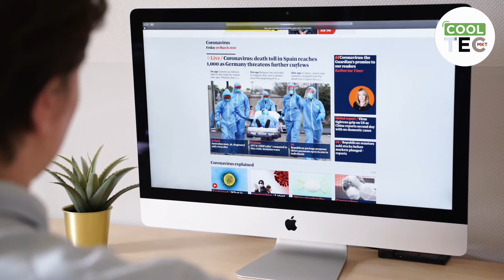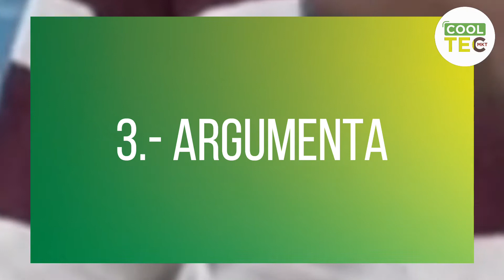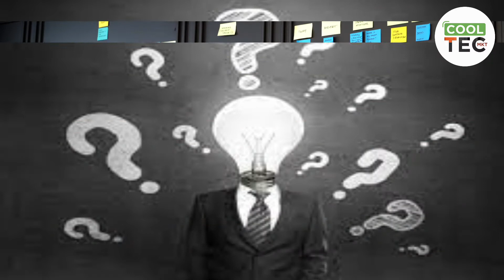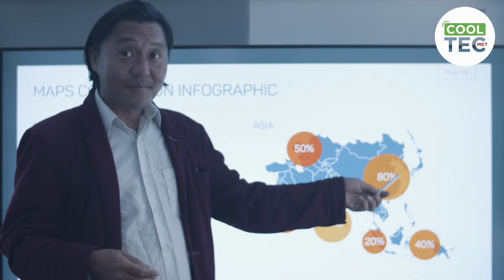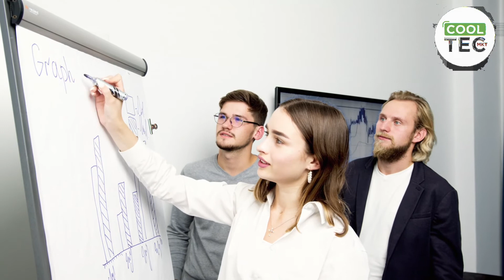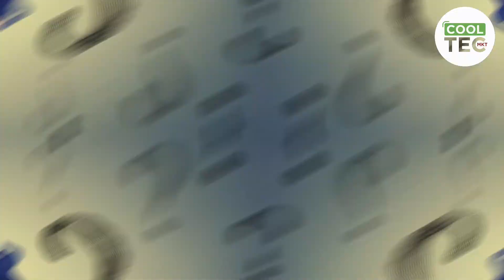Se más persuasivo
Aprende ser mas vendedor mas persuasivo.